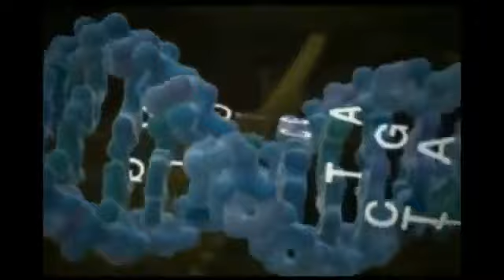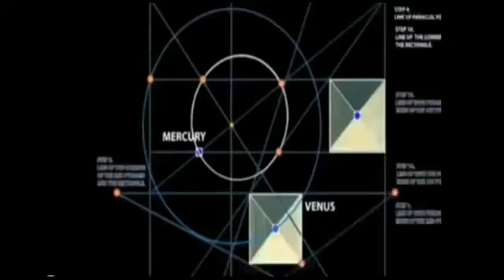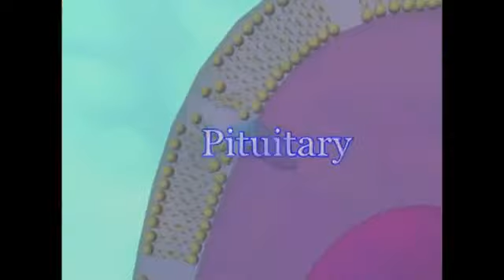Brief History of Light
video from Dec 2012, from a month long day dream
Spirit asked to dig this up and share with a mathematician
that is a friend of Egypt